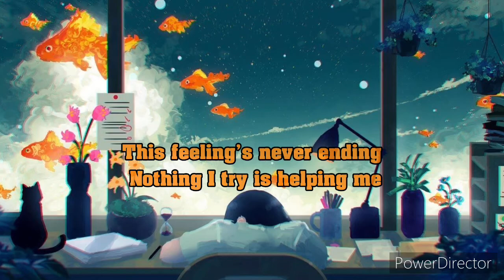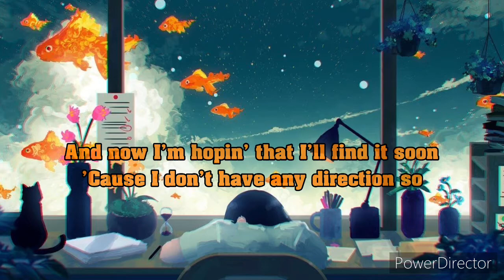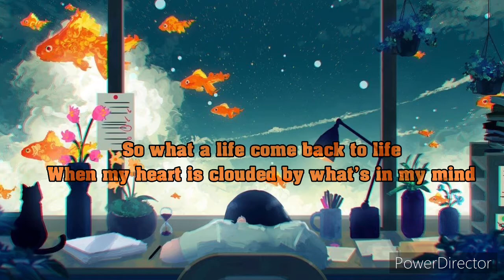Demxntia - IDK Who I Am (Lyrics)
(The music does not belong to me, go view the original!)
Don't forget to turn on the bell to be up to date 🔔!